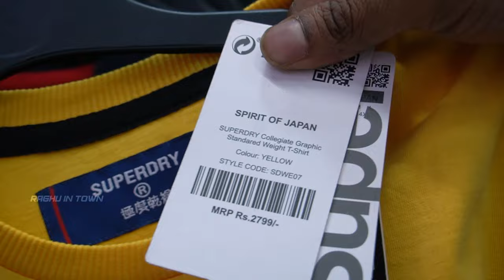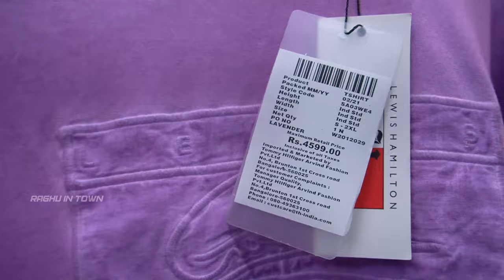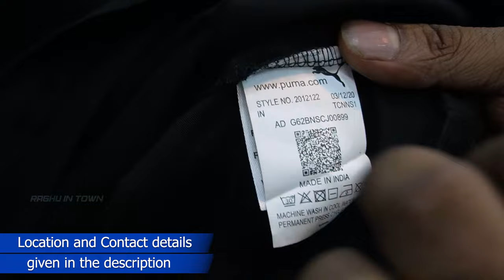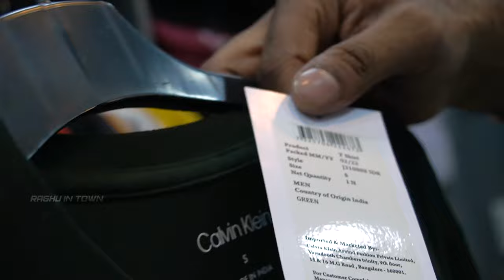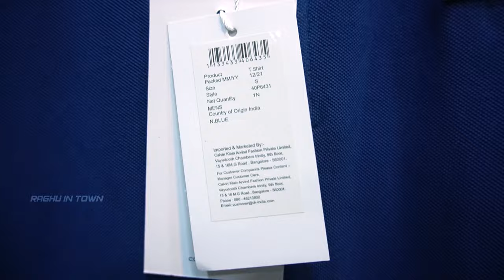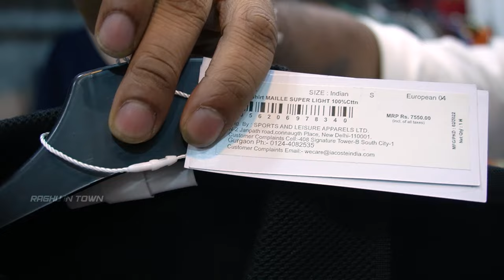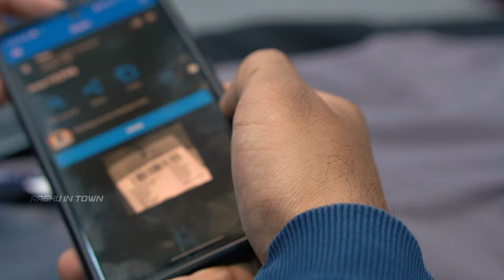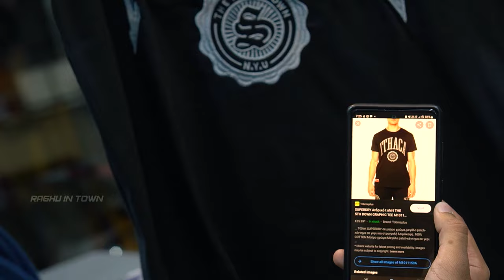🤯Cheapest Surplus Branded T-shirts (Branded Surplus) Raghu In Town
Hope y'all are safe and fine.
So In this video, ill be reviewing on of the best Branded Surplus Apparels
 "Dee Brandster Import and Export Surplus clothing"
I will be showing you the best place you will get branded clothes like all types of casual shirts, formal shirts, denim shirts, denim pants, high neck, sweatshirts, popcorn fabric, pullovers, denim jackets, cotton pants, and much more... All kinds of original Branded T-shirts, Track Pants, Trousers and Hoodies for Very Low cost.
Brandster Import and Export Surplus clothing

Location:
No.14, Bharathipuram, Avinashi Main Road, Opp to Pressana Honda Service Centre, Opp to Reliance Trend, Lakshmi Mills, Coimbatore, Tamil Nadu 641037

1. ❗Original Branded Shoes at Flat 50% to 70% Offer (Men, Women, Kids) - Starts at ₨100

3. Most Affordable Men's wear 100% Original Branded Clothes - Rs 3000 Clothes at only Rs 750